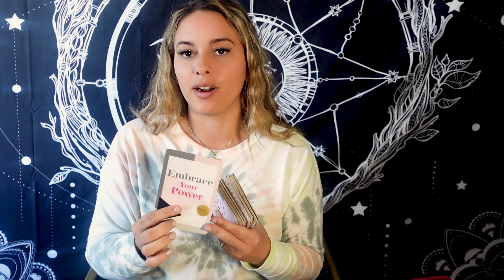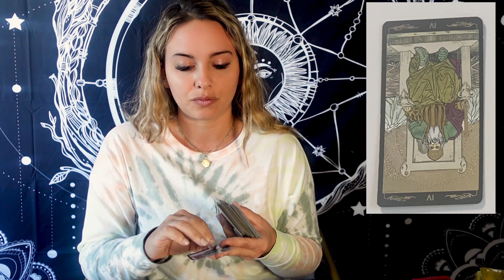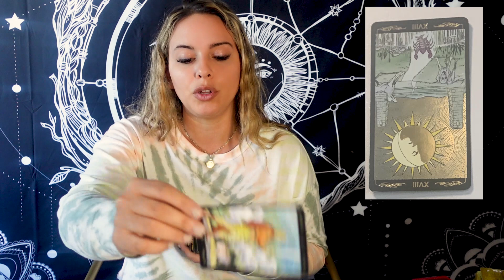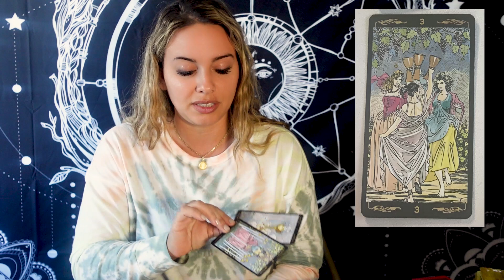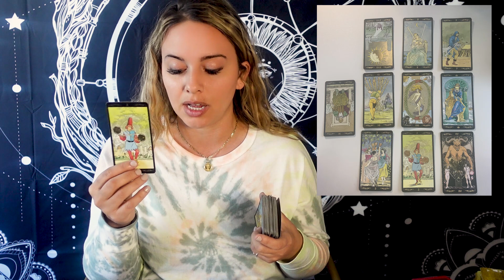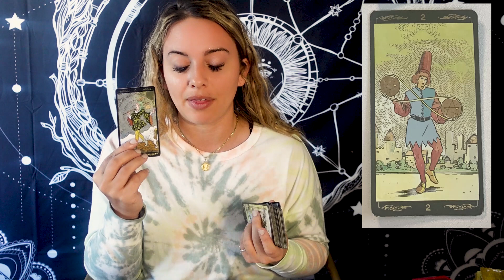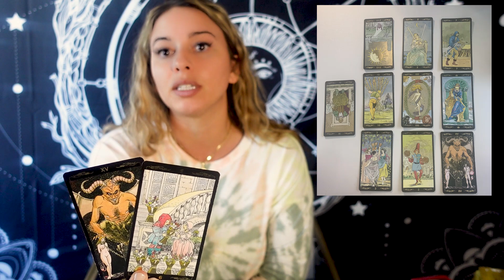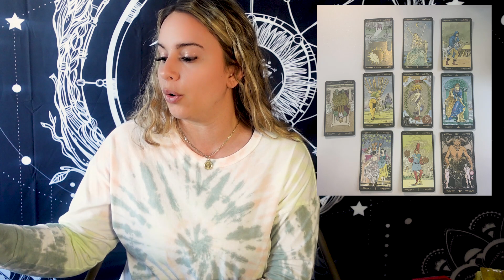AQUARIUS: WHAT IS NEXT FOR YOU IN LOVE?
🔮 CHECK OUT MY 30 DAY MASTERMIND: LEARN TAROT, UNLOCK YOUR MAGIC, CHANNEL ENERGY, AND BUILD A SPIRITUAL BUSINESS! *CLAIM YOUR SPOT BEFORE APRIL 1ST*